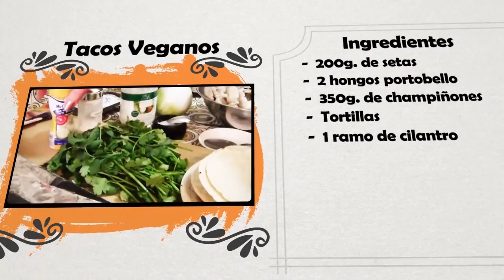Tacos veganos (champiñones) - Cocina Vegan Fácil (Reeditado)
VIDEO REEDITADO

En esta ocasión te mostramos cómo preparar esto deliciosos y sencillos tacos veganos, elaborados con champiñones, setas y portobello. Una combinación exquisita, o bien, puedes utilizar el champiñón de tu gusto para hacerlos, estamos seguros que te encantarán.

También te compartimos nuestras recetas de salsas, para que los puedas acompañar de una forma aun más rica.

Tacos veganos
Porción para 6 personas
Ingredientes:

- 200 g. setas
- 2 hongos portobello
- 350 g. champiñones
- Tortillas
- Cilantro
- Aceite
- Sal
- 1/2 cebolla chica